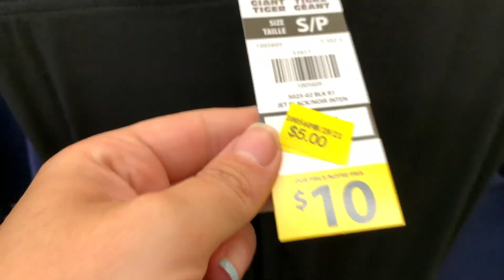How To Save $$$ on Cute Clothes! Giant Tiger Haul for curves *Size 16*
A giant haul to fit my giant butt 🤣 ...OK - I guess 6 things isn't a giant haul LOL, but I had to say GIANT haul because it's GIANT tiger 😅 WILL THESE STYLES FIT???

For those of you who DON'T know, Giant Tiger is a Canadian discount store chain that is kind of like a mini version of a Walmart. I found some VERY CUTE - REASONABLY PRICED clothes to try on today to see how they WERK the curves!

For reference of sizing in my video, here are my measurements:
Size: 14/16
Height: 5'7
Bust: 42''
Cup Size: 38DD
Waist: 34''
Hips: 50"'

Let me know below what looks are your favourite!

Hey you!

I’m so glad you’re here, WELCOME, I am SO excited that you stumbled upon my channel!

I'm FLO, & I'm here to help all you Curvy Girls live your most FIERCE, FRUGAL, & FABULOUS Life!  I'm a lover of all things glam (on a BUDGET), & I'm newly in love with my once most hated ass-et - MY BIG BUTT!

I used to be shy, self-conscious, & had a negative perception of myself & my life.  I've been called Fat, too big, TOO MUCH, my WHOLE LIFE.  When I learned to love myself, and all of my curves, & forced myself to change my attitude, it changed my life.  Since then, every day has been a journey of self-love and discovery.  I am the Queen of DIY, a Jill-of-all-Trades, a multi-tasker extraordinaire.

I’m obsessed with being a curvy girl role model for living a fabulous life at any size, and I love figuring out the most frugal way of doing things while still looking amazing. I want to help everyone to live their most fabulous life because, quite honestly, I feel like the world would be a happier place if people were happier, and that is literally all i want to do - is help people be happier in their lives without feeling like they need to spend all if their hard earned money to do it. One day I’m going to host workshops & retreats all over the world - mark my words! I’m going to be one of those “IF I CAN DO IT - YOU CAN DO IT!” ladies and I am HERE FOR IT.